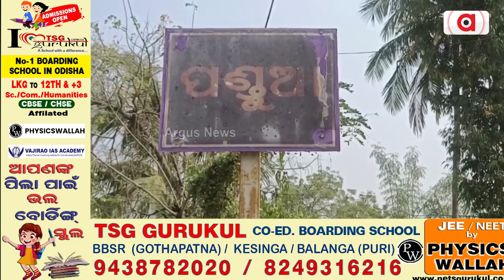ନିଆଁ ର ଆଁ ରେ ଜଳି ପୋଡ଼ି ପାଉଁଶ ହୋଇଗଲା ୯ଟି ପରିବାର ର ୧୨ ବଖରା || Fire Mishap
ନିଆଁ ର ଆଁ ରେ ଜଳି ପୋଡ଼ି ପାଉଁଶ ହୋଇଗଲା ୯ଟି ପରିବାରର ୧୨ ବଖରା । ବାହାଘର ପାଇଁ ସଞ୍ଚୟ କରିଥିବା କଷ୍ଟ ଅର୍ଜିତ ଟଙ୍କା ଏବଂ ସୁନା ଅଳଙ୍କାର ପୋଡ଼ି ଛାରଖାର ହୋଇଗଲା । ଏଭଳି ହୃଦୟ ବିଦାରକ ଘଟଣା ଦେଖିବାକୁ ମିଳିଛି କେନ୍ଦୁଝରର ଆନନ୍ଦପୁର ବ୍ଲକ ଶାଳବଣୀ ପଞ୍ଚାୟତ ପଣ୍ଡୁଆ ଗ୍ରାମରେ